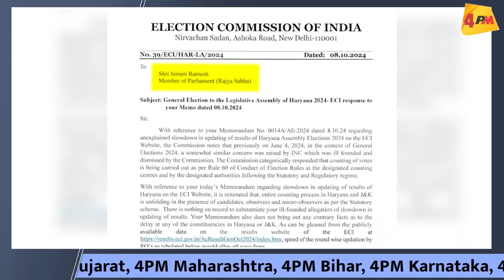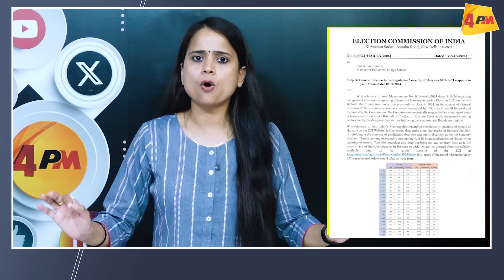चुनाव आयोग पहुंची कांग्रेस, जवाब देकर बेइज्जत हुआ चुनाव आयोग? Election Update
अपने ही खेल में फंस गया चुनाव आयोग कांग्रेस ने फुल एक्सपोज कर दिया! हरियाणा में धांधली का वीडियो वायरल अब इस पर क्या जवाब देंगे राजीव कुमार! चुनाव आयोग पहुंची कांंग्रेस, मचा बवाल! देखिए रिपोर्ट